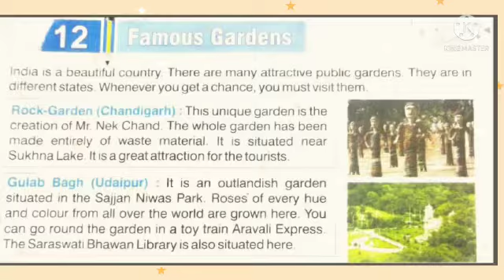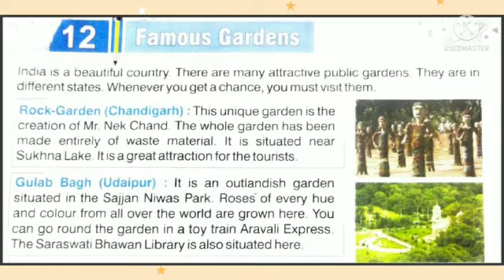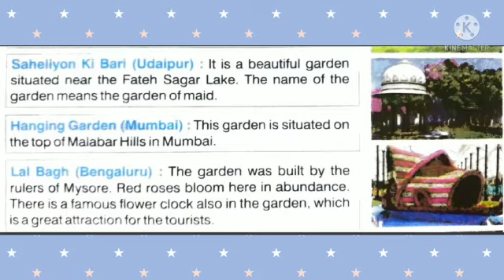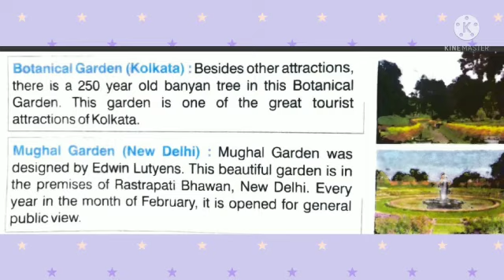Class IV | GK | Chapter 12 | Sir Jawahar Singh Public School